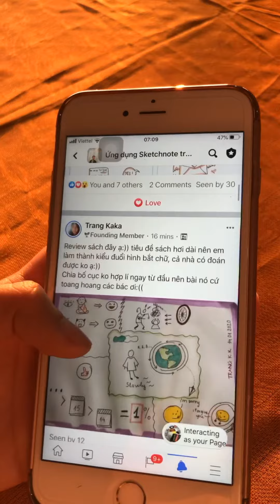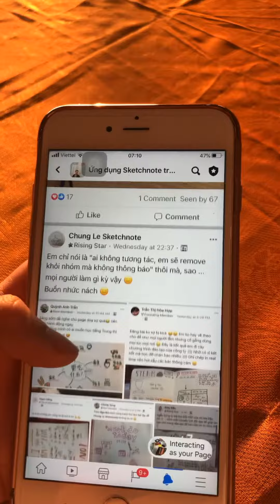Học Viện Vẽ Tuốt|Nhóm Ứng dụng Sketchnote trong công việc và cuộc sống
sketchnote